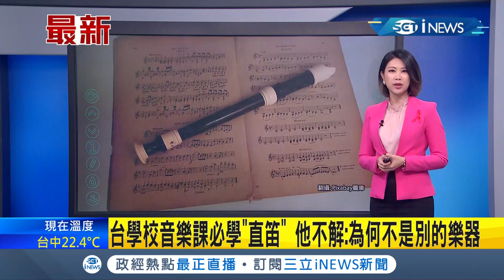連河馬也得肺炎?! 比利時動物園傳出兩隻河馬染上"新冠病毒"!大多數動物染疫為貓科和猴子 河馬是世界首例│主播 魏文元｜【國際局勢】20211204│三立iNEWS